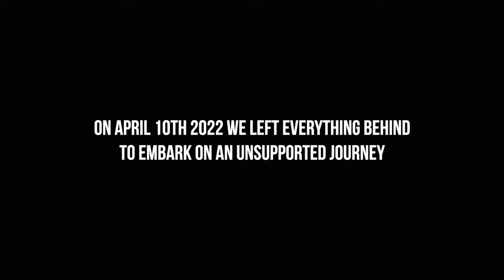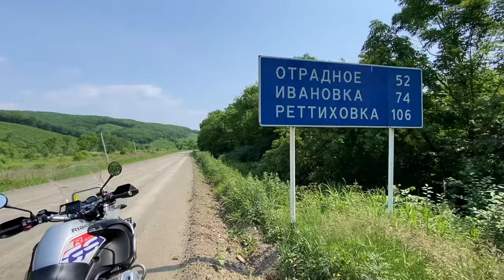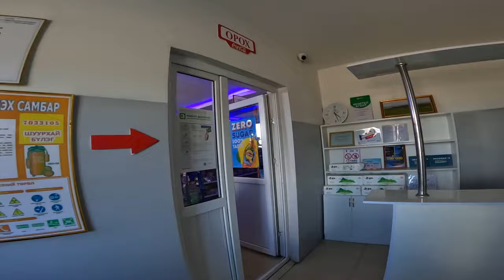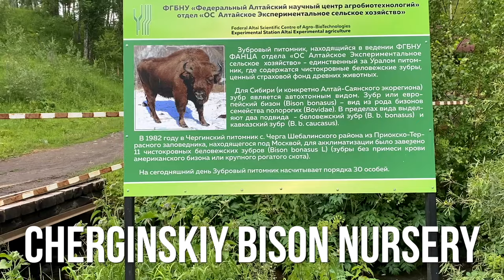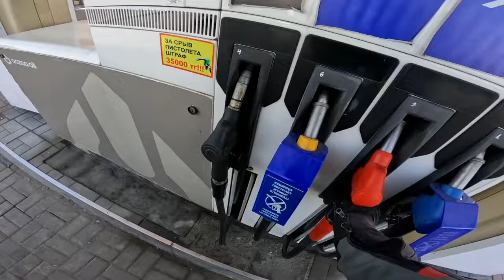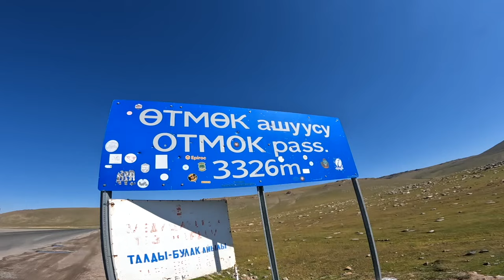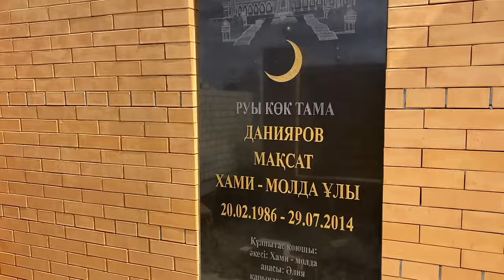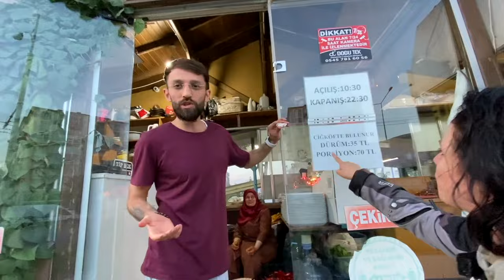Motorcycling ASIA (S Korea, Russia, Mongolia, Kazakhstan, Kyrgyzstan, Azerbaijan, Georgia & Turkey)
Follow our journey as we attempt to set a Guinness World Record to become the Youngest Pair to Circumnavigate the Globe by Motorcycle! In this episode, after riding 31,000 miles on our journey so far through Europe, Africa, South & North America, we begin our journey in Asia riding through South Korea, Russia, Mongolia, Kazakhstan, Kyrgyzstan, Uzbekistan, Azerbaijan, Georgia & Turkey!

🙌 ABOUT US 🙌
We are Lavi and Ollie 🌞 We like to go on motorcycle adventures 🏍🌎

LAVI
Trousers: Macna Ladies Equator Textile Jacket (Link unavailable)

Marc Travels
Onherbike
2Up and Overloaded
TAKE ME EVERYWHERE
Itchy Boots
Off She Goes
Charley Sinewan
Mototrek
ARiemann1
Freddie Dobbs
Usernamekate
RichyVida
LNR Moto
TheMissendenFlyer
Teapot One
Brake Magazine